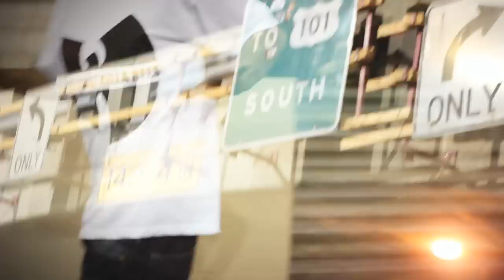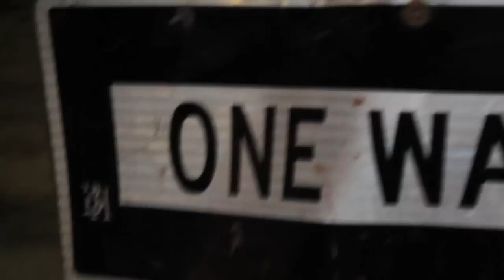Christ Bearer & Rugged Monk "OOOH!" (Official Music Video)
Christ Bearer aka Andre Johnson (Northstar) and Rugged Monk (Black Knights) with a new visual for their track "OOOH!" Produced by SkareKrow.  @BamSukkaTV.  Buy Black Knights Medieval Chamber from Rugged Monk and Crisis Tha Sharpshooter
Wu-Tang